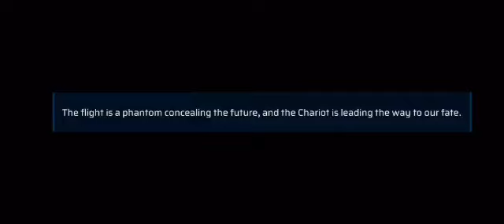ℝ𝕖𝕥𝕣𝕚𝕓𝕦𝕥𝕚𝕠𝕟 (𝐄𝐝𝐢𝐭𝐞𝐝 𝐕𝐞𝐫𝐬𝐢𝐨𝐧)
"SUPER EPIC" edit by @JonasGamingYT

how to nail those parts